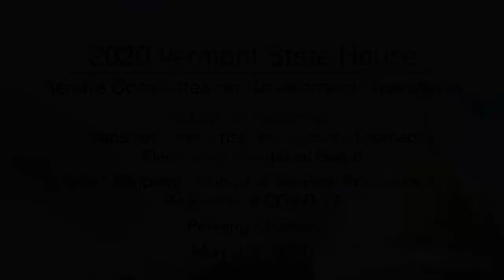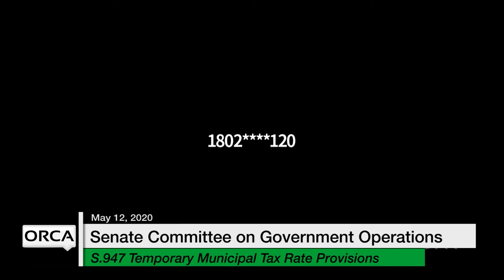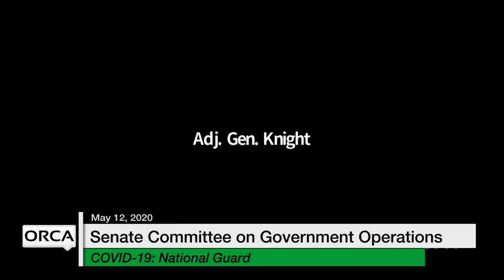Vermont State House - COVID-19: Transition From Crisis, H.947, Pending Charters 5/12/2020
COVID-19 Response: Transition From Crisis and Lessons Learned:  Elections and National Guard,
H.947 Temporary Municipal Tax Rate Provisions in Response to COVID-19,Pending Charters